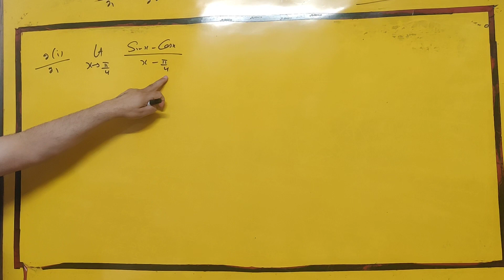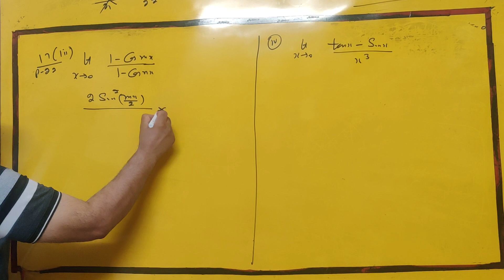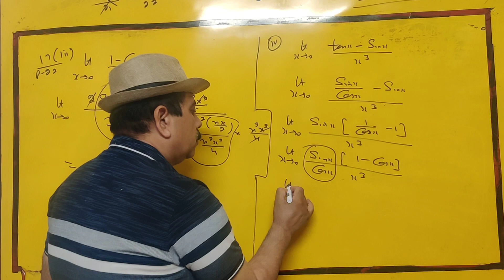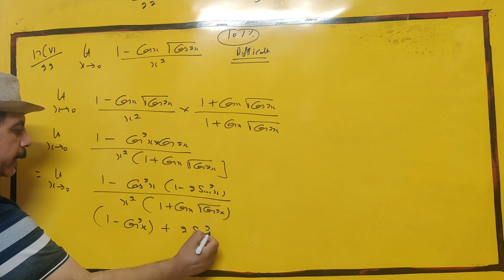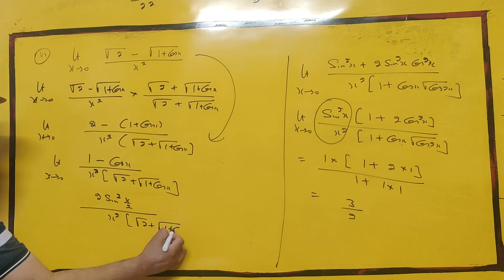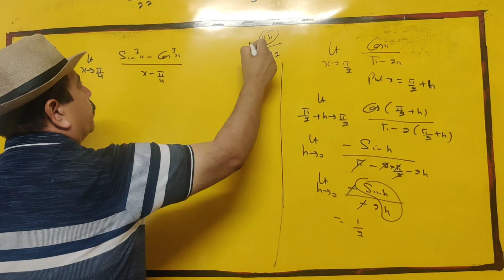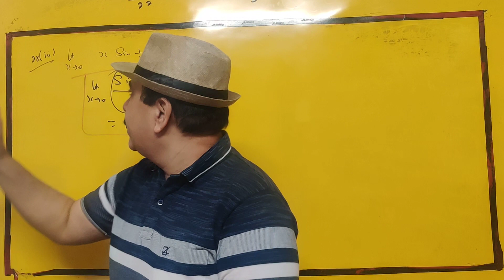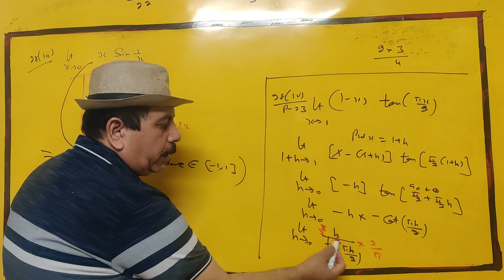12 E- CH13 LIMITS TRIGO RD HOTS